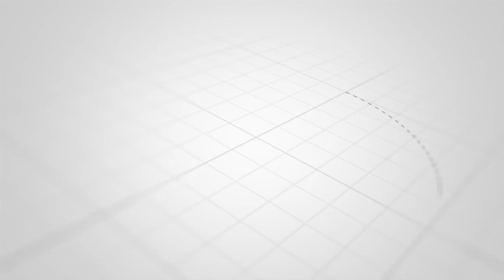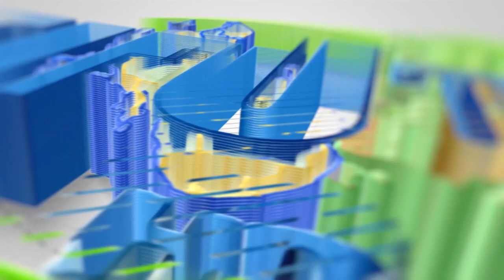NAIBU WAZIRI ATOA KAULI NZITO KWA WACHIMBAJI MAKAA YA MAWE BADO KUNA MATATIZO MAKUBWA